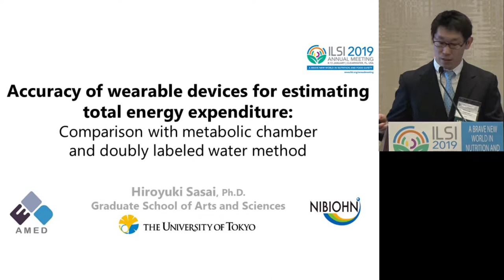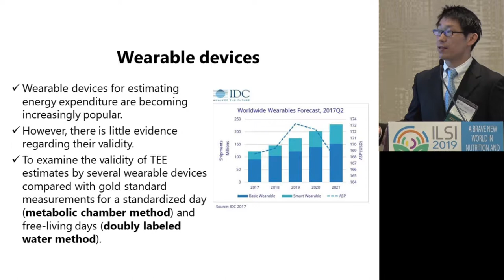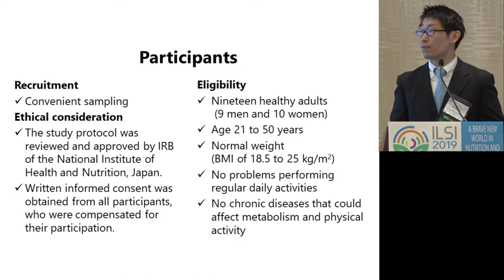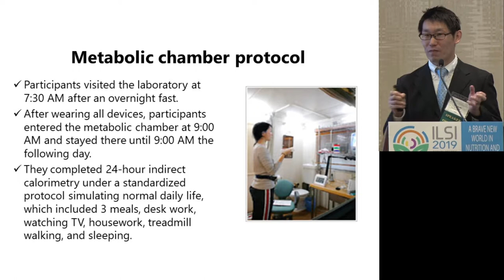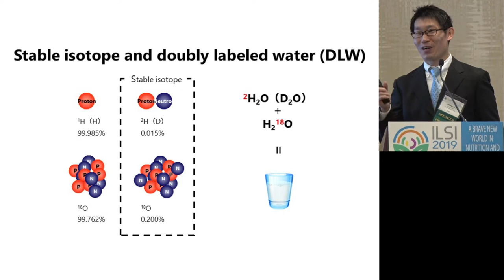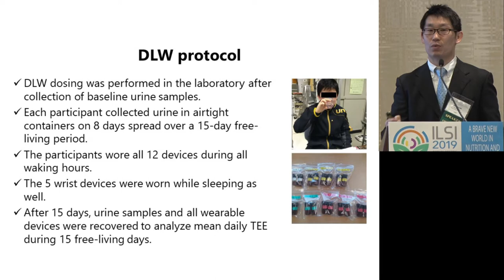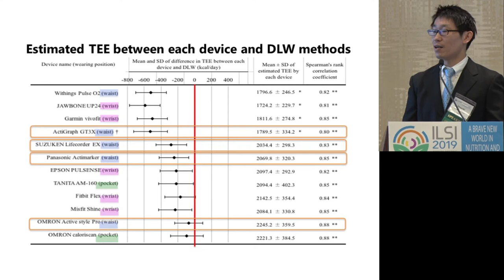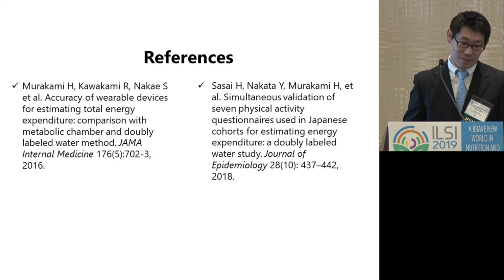ILSI AM2019: Accuracy of Wearable Devices for Estimating Total Energy Expenditure (Hiroyuki Sasai)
New Technology for Improving Accuracy in Food Intake and Physical Activity Assessment
Thursday January 10 | 8:00 - 10:40 am
This session will explore advances in technologies and tools to improve accuracy of food intake and physical activity assessment with a global perspective.  Speakers will consider the availability of new technologies for application in developing countries, as well as first world countries, for health promotion and improvement of public health.
Accuracy of Wearable Devices for Estimating Total Energy Expenditure: Comparison with Metabolic Chamber and Doubly Labeled Water Method
Hiroyuki Sasai, PhD, University of Tokyo, Japan